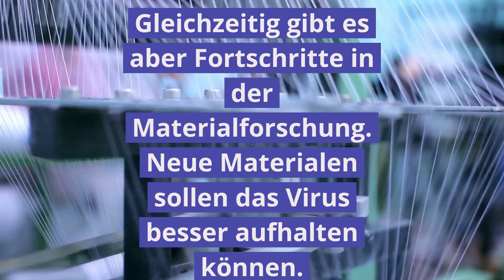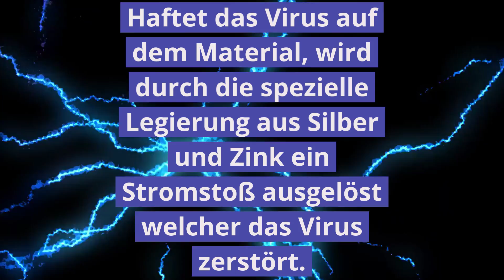Welche Daten sprechen für die Wirksamkeit von Masken? Welche Art von Masken gibt es?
Freiheitsvideos.de setzt sich für Aufklärung ein um eine baldige Freiheit vom Virus zu erlangen. Hier kannst Du mein Projekt unterstützen

Welche Daten sprechen für die Wirksamkeit von Masken?

Tierstudien mit Hamstern haben gezeigt, dass Maskenmaterial SARS-CoV-2 effektiv aufhalten kann. Es wurden dabei infizierte und nicht infizierte Hamster einmal mit und einmal ohne Maskenstoff voneinander getrennt.
Nur ein Viertel der Hamster in den geschützten Käfigen, während zwei Drittel der ungeschützten Hamster erkrankten.

Aus ethischen Gründen kann man für Studien keine Menschen absichtlich infizieren. Stattdessen vergleicht man individuelle Infektionen bzw. die Entwicklung der Pandemie zwischen Orten mit und ohne Maskenpflicht.
Ein Beispiel ist North Dakota. Dort sanken nach der Einführung einer Maskenpflicht die Todesfälle um 30% im Vergleich zum ähnlichen South Dakota. Da immer noch weitere Variablen eine Rolle spielen gibt es bis dato aber noch keine "Goldstandard" Studie.

Gleichzeitig gibt es aber Fortschritte in der Materialforschung. Neue Materialen sollen das Virus besser aufhalten können.
Während Viruspartikel zu klein selbst für medizinische Masken sind, halten diese zumindest Viruströpfchen auf. Besonderes Maskenmaterial agiert außerdem wie ein Staubtuch: mittels elektromagnetischer Kräfte haftet das Virus am Material. Neuere Forschungen gehen sogar soweit, das Virus als Katalysator für eine elektrische Reaktion zu nutzen. Haftet das Virus auf dem Material, wird durch die spezielle Legierung aus Silber und Zink ein Stromstoß ausgelöst welcher das Virus zerstört.

Langfristig spielt bei Masken aber auch der soziale Aspekt eine Rolle. Aber auch hierfür gibt es bereits neue Entwicklungen. Es gibt Gesichtsmasken mit denen wir unser Lächeln zeigen können und gleichzeitig uns und andere schützen können.

Die hier dargestellten Inhalte ersetzen keinesfalls die fachliche Beratung durch einen Arzt oder Apotheker.

Rechnung:
Stand 1. Dezember ND: 927 Tote. SD: 946 Tote (beide ohne Maßnahmen).
Stand 31. März ND (mit Maßnahmen):  1466 Tote. SD (ohne Maßnahmen): 1935 Tote.
Bereinigung nach Bevölkerung (SD hat 16% mehr Bevölkerung):
Stand 1. Dezember ND: 1075 Tote. SD: 946 Tote.
Stand 31. März ND (mit Maßnahmen):  1701 Tote. SD (ohne Maßnahmen): 1935 Tote.
Also ND (mit Maßnahmen, seit 1. Dezember bis Ende März) 626 Tote. SD (ohne Maßnahmen, seit 1. Dezember bis Ende März) 999 Tote.

Quellen:
- Metastudie zu Masken "An evidence review of face masks against COVID-19"
- Surgical Mask Partition Reduces the Risk of Noncontact Transmission in a Golden Syrian Hamster Model for Coronavirus Disease 2019 (COVID-19)
- Betrachtet man die Zahlen ab etwa 2 Wochen nach der Maßnahme (seit Anfang Dezember, Maskenpflicht wurde Mitte November umgesetzt), kommt man in ND auf 516 Tote vs SD 998 Tote seit 1. Dezember. Entsprechend hat die Maskenpflicht (korrigiert mit der Bevölkerungszahl) einen Effekt von über 30% auf die Anzahl der Toten.
- Masks Do More Than Protect Others During COVID-19: Reducing the Inoculum of SARS-CoV-2 to Protect the Wearer
- Beispiel für Maske mit elektrostatischem Effekt: LivingGuard Pro (bzw.